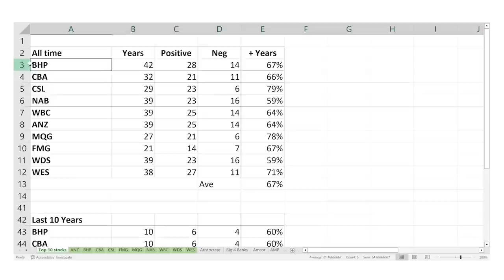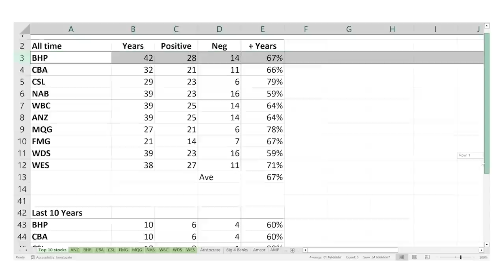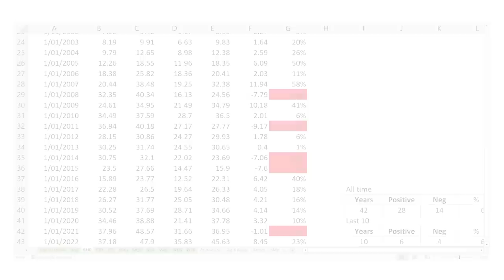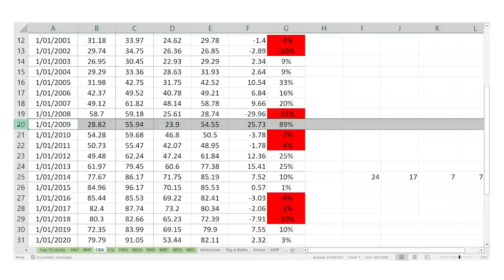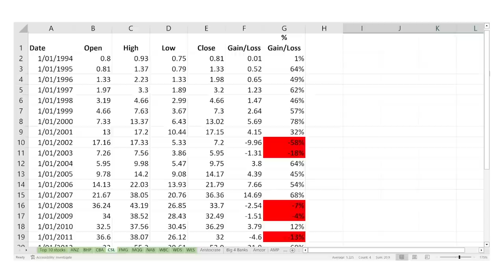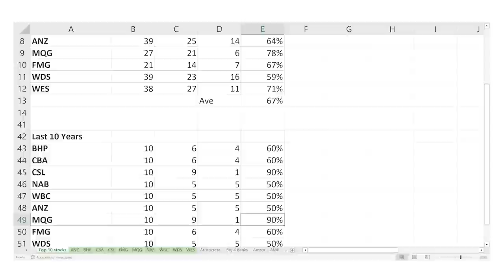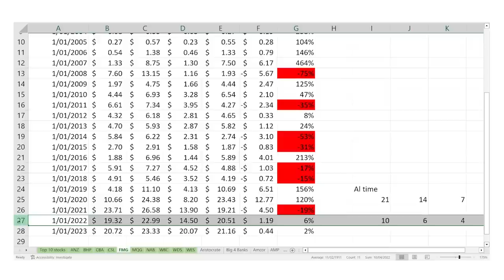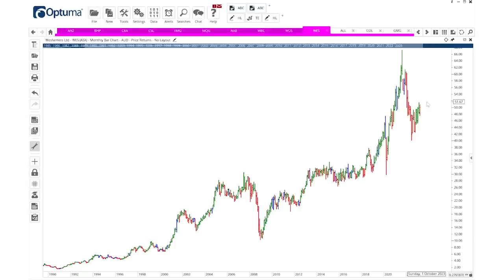Stocks to Watch: Top 10 ASX Stock Predictions for 2023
This week, Dale and Janine  discuss the top 10 stocks on the Australian stock market by market cap, as well as sharing their predictions for 2023 for the stocks to watch. They examine the past performance, the trends and patterns that reveal each stock's potential in the coming months. The data and analysis also indicate that some of the best stocks on the market appear to be setting up for strong returns in 2023.

TIMESTAMPS
0:00 Intro
8:48 History of the Top 10 Stocks
19:05 BHP
33:05 CBA
38:26 CSL
44:44 NAB
47:33 WBC
50:33 ANZ
54:12 MQG
56:13 FMG
1:00:43 WDS
1:03:27 WES
1:06:14 Outro